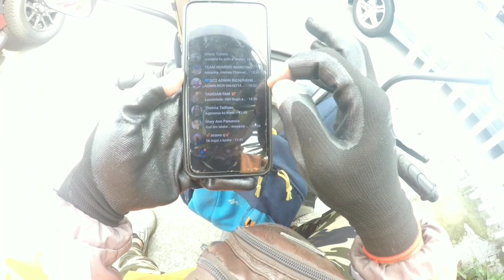GRABE PARANG TRUCK NA YUNG MOTOR NI TATAY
hello ka animal sa ma enjoy nyo ang ating longride delwvery caloocan to laguna